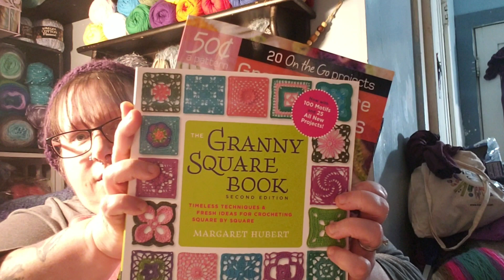Yarn Talk #10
My wips, Fo's, lots of me rambling on, yarn dyeing and some goals for the year.

Chronically crochet @facebook

Happy Scrappy Yarn@facebook

Trisha Dries
56 Hill Dr. Apt 6